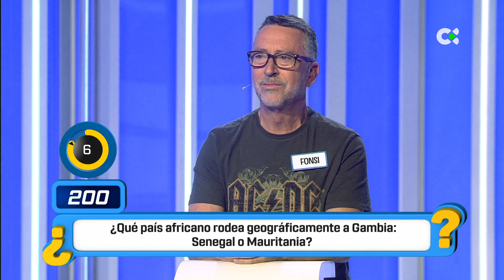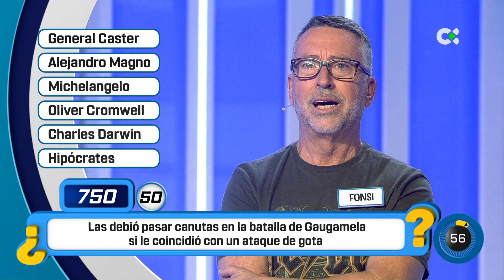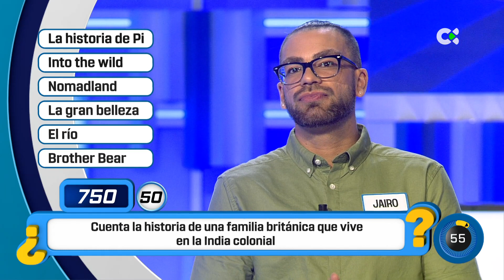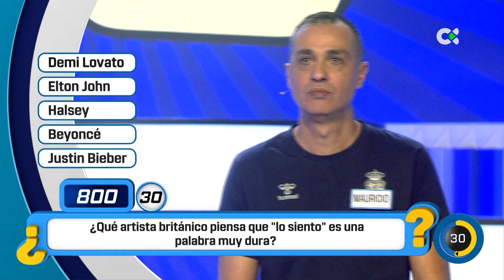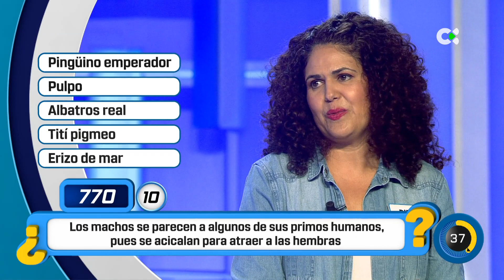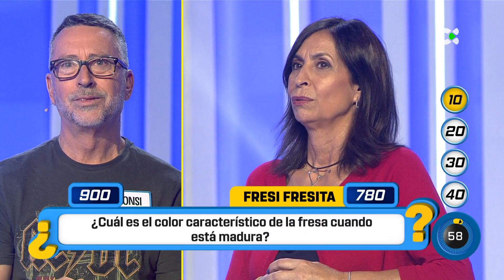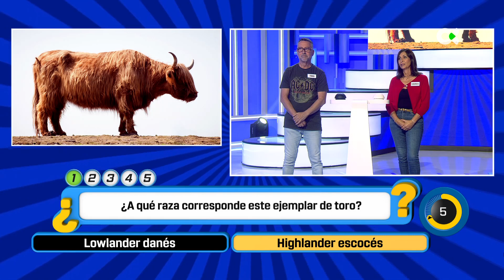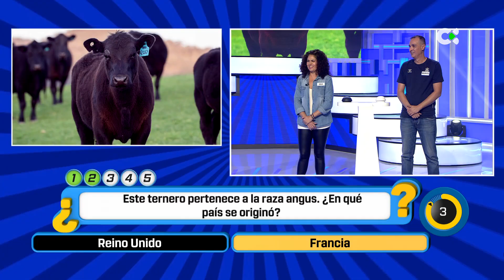Cógeme si puedes | 15/05/23